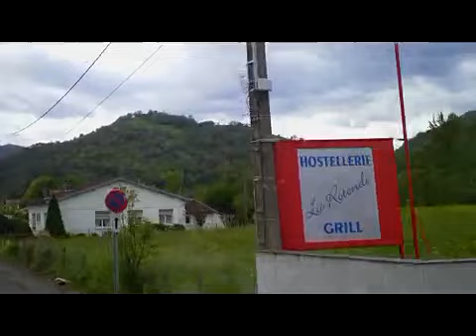Сейнт Джиронс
4 5 12